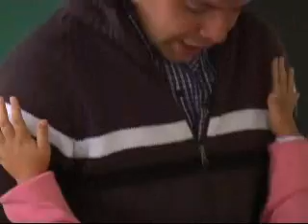Andreotti en el inicio del ciclo lectivo del Delta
El Intendente Luis Andreotti, junto a autoridades del ejecutivo y legislativo local, del Consejo Escolar, estuvo presente en la vuelta al cole de los chicos del jardín N° 912, la Escuela Primaria N° 14 y la Secundaria N° 12, en el arroyo Durazno, de la 2da Sección de Islas, el martes 28 de febrero. En esta oportunidad, las autoridades discutieron proyectos de mejoras edilicias en articulación con los niveles de gobierno nacional y provincial. Declaraciones de Andreotti y la Directora del jardín Liliana Nolopedrat.